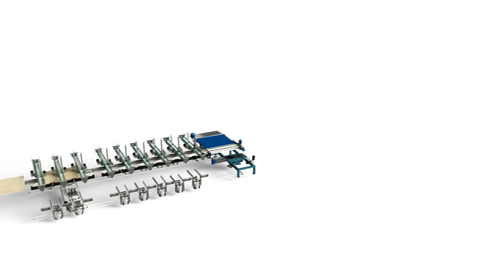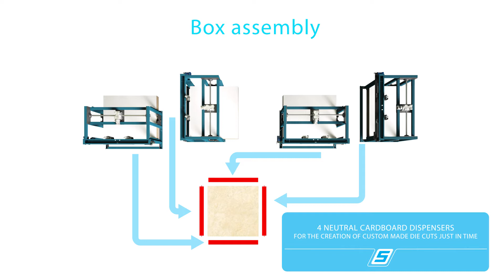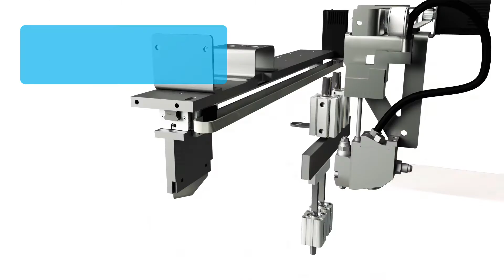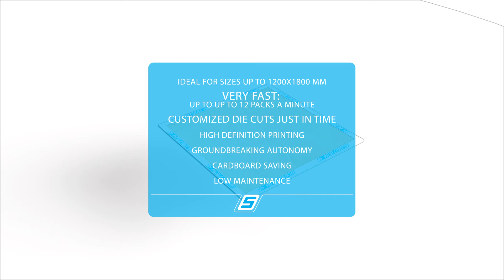Multiflex packaging type 1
The new packaging process developed according to the most advanced principles of lean manufacturing 4.0 is characterized by a modular system that makes cardboard packages for tiles in different sizes up to size 120 x 180 cm.